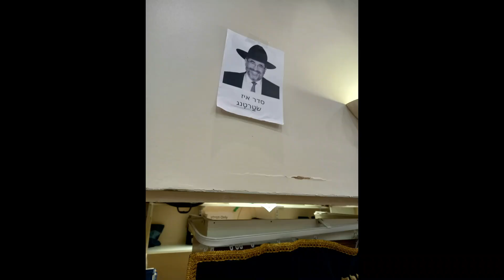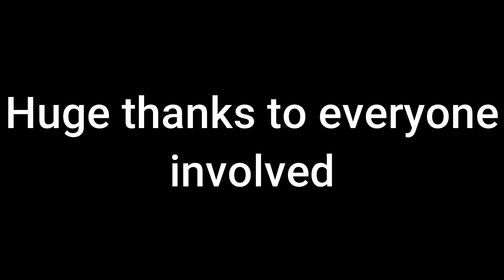Hasmo Y11 MUD 2022 - Epic!